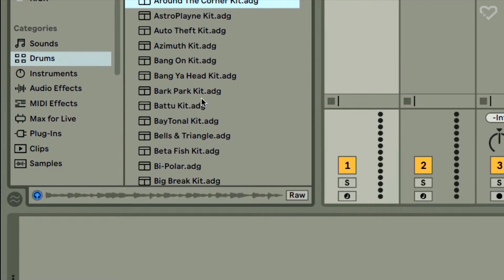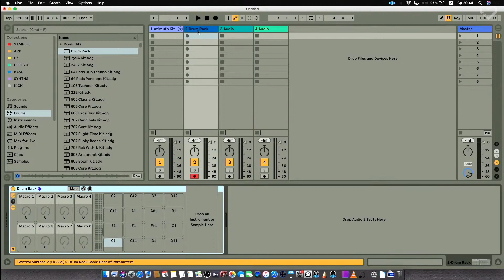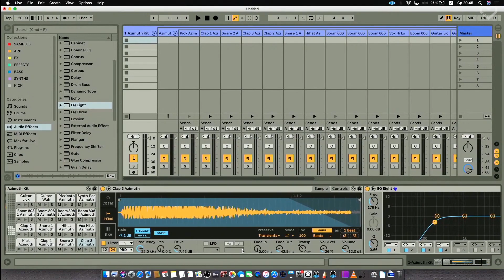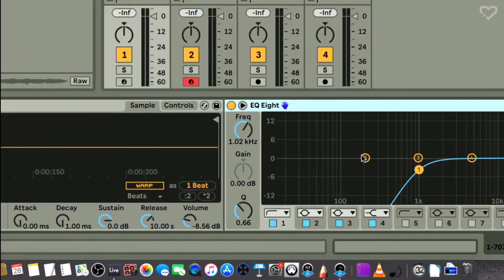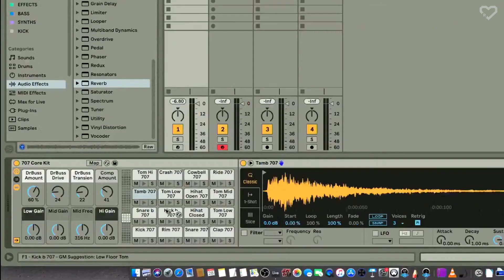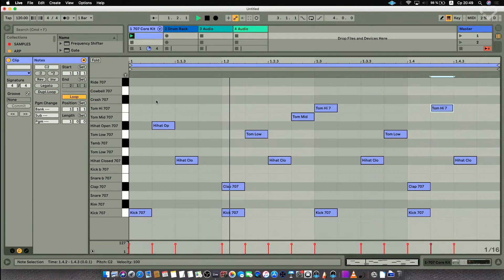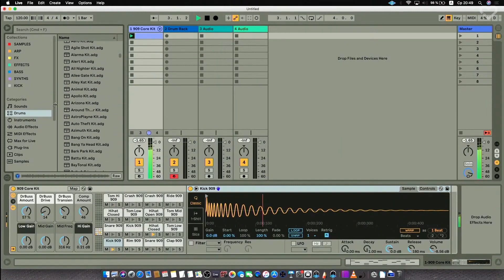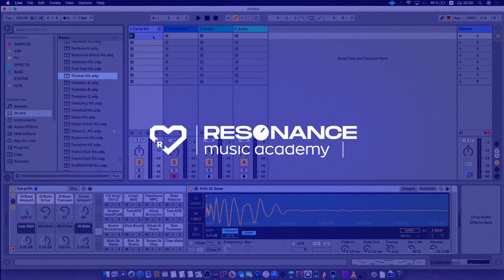Drum Kit: коротко и ясно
В этом отрывке из недавнего онлайн урока Иван Романовский рассказал, что такое Drum Kit в Ableton Live и как им пользоваться.